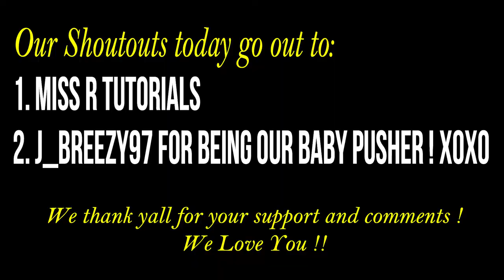IF YOU SAW YOUR EX TODAY WHAT WOULD YOU DO!? | Public Interview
WELCOME  BACK FAM! We see you watching this! BECOME APART OF DDSQUAD !!

DeAsia's Instagram: @dthe_dancer
DeAsia's Facebook: DeAsia Scott      (Age: 22)
DeAsia's Snapchat: dcaramel161
Davio's Instagram: @Davethegreat_22
Davio's Facebook: Davio Mills Jr.            (Age: 24)
Davio's Snapchat: Daviyolodolo21